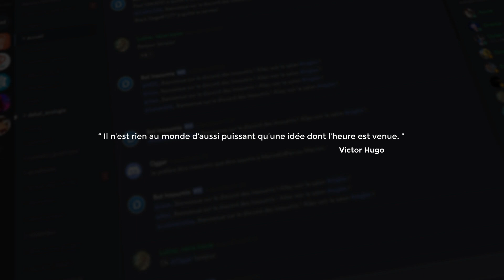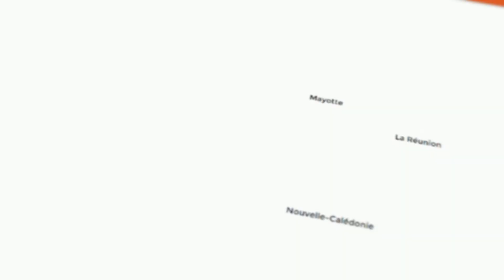VIDÉO OFFICIELLE - LE DISCORD INSOUMIS